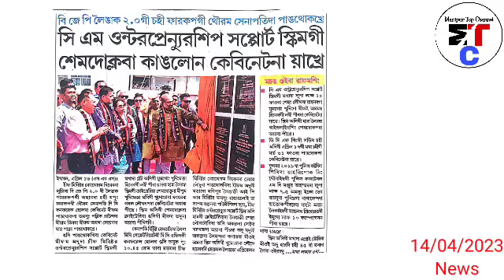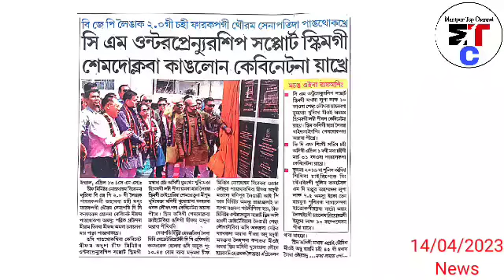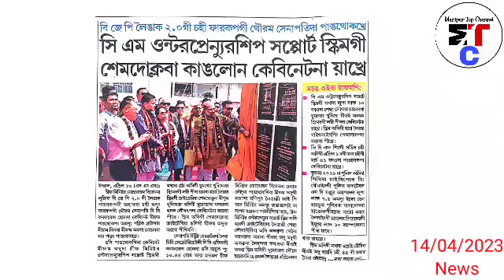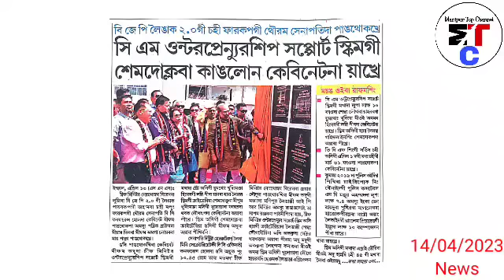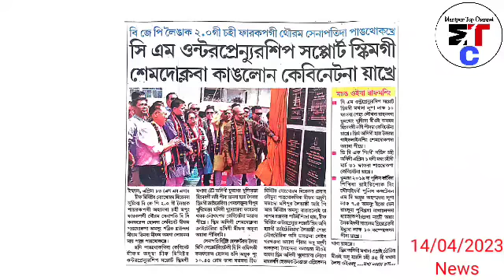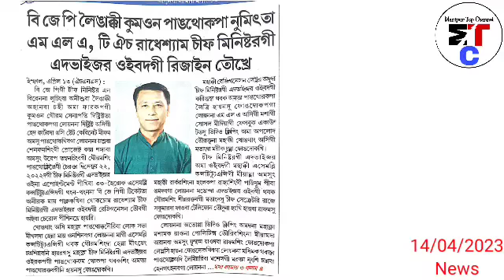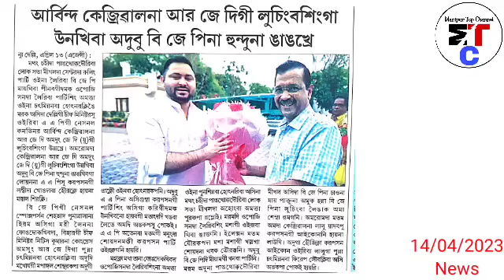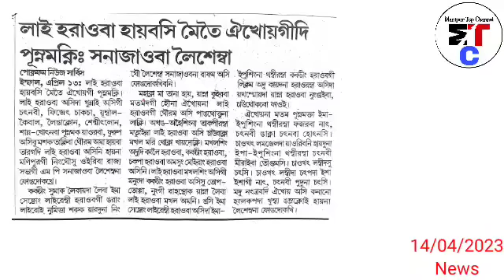14thApril.Ayuk- ariba epa epu lainingbu hunduna ngangkhibadu 'Mithibong mitambalni' haina MLA Ranjit